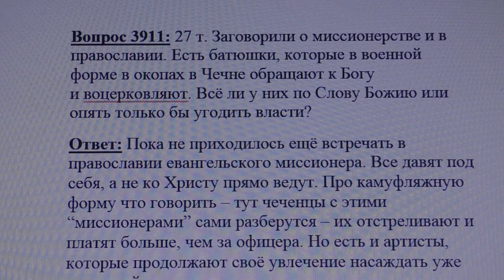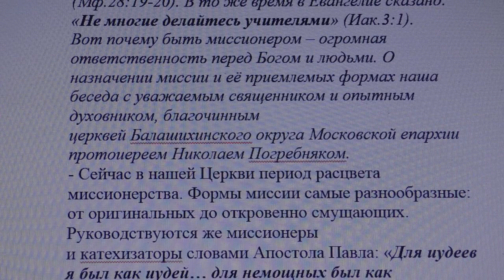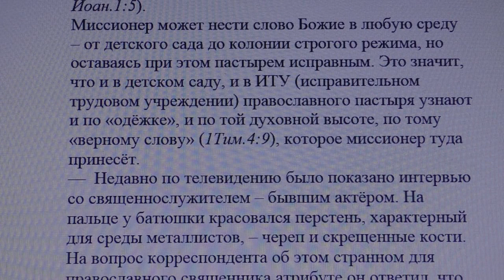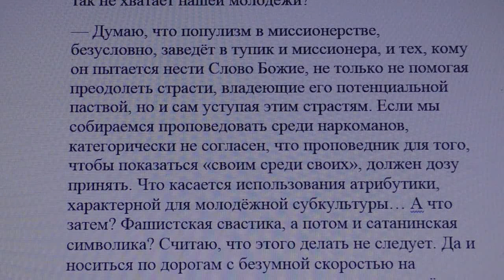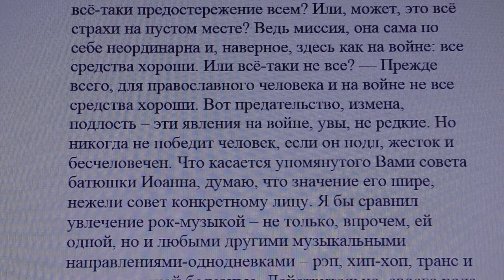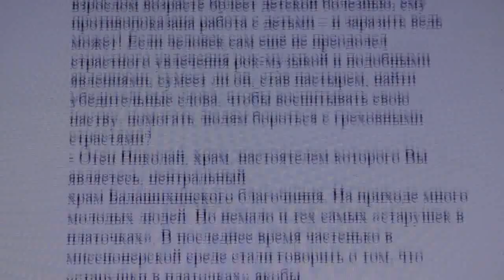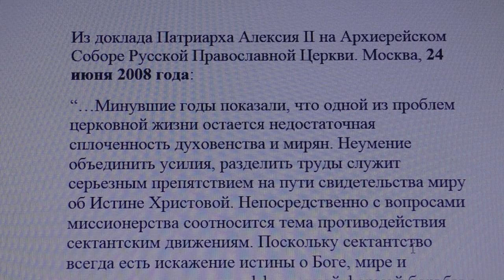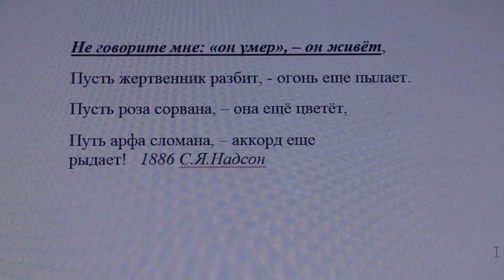3911. Заговорили о миссионерстве и в православии ?